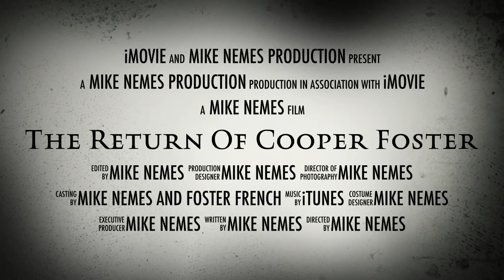The Return of Cooper Foster - Trailer 2018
The first trailer release of an upcoming short film “The Return of Cooper Foster”. Details to come.